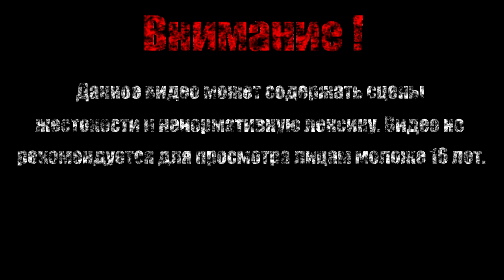ДОКТОР ОК【Spidedr-Man 2 Video Game】#6 (Финал)